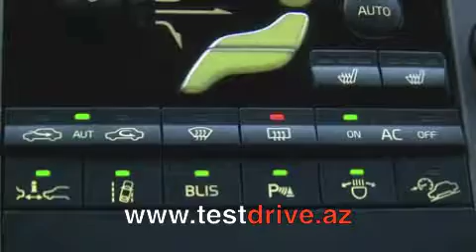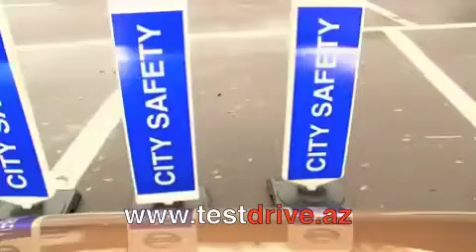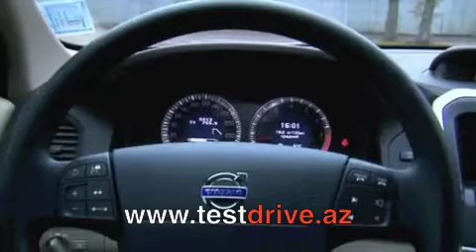Volvo XC60 - Тест-драйв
| ВИДЕО ГАЛЕРЕЯ - избранные видео. Тест-драйвы, крэш-тесты, авария, юмор, выставки, рекламные ролики...